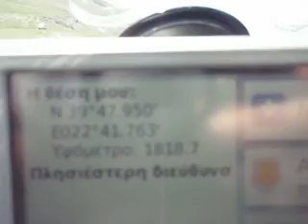KISSAVOS - OSSA 2 ΚΙΣΣΑΒΟΣ - ΟΣΣΑ